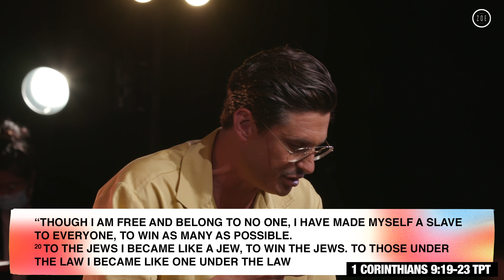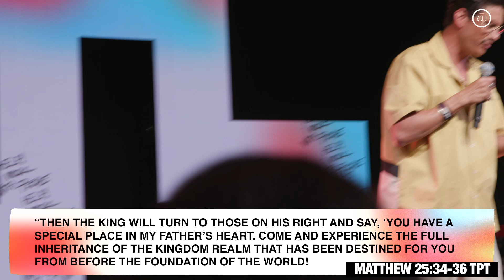MOVING FROM “PEOPLE ARE MY PROBLEM”…TO "PEOPLE ARE MY PASSION” | Chad Veach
In the first installment of our new series, Help! I Work with People, with Pastor Chad Veach preaching on making people our passion, not our problem.

Welcome to the new Zoe Church LA youtube channel. Here you will find the latest sermons from Pastor Chad Veach.